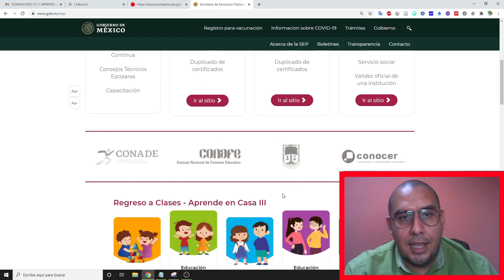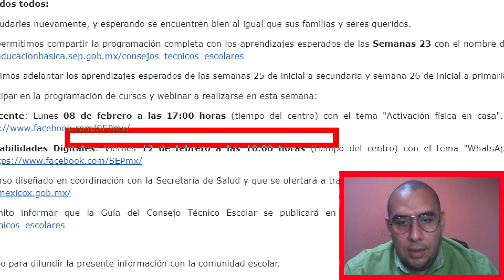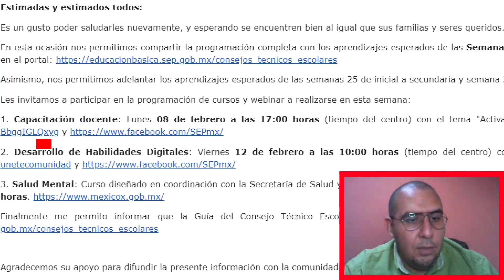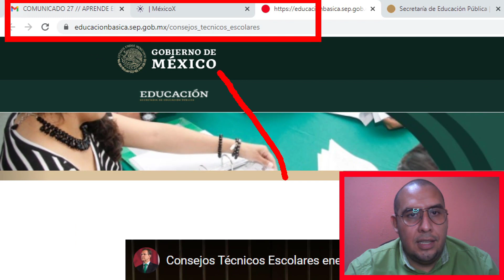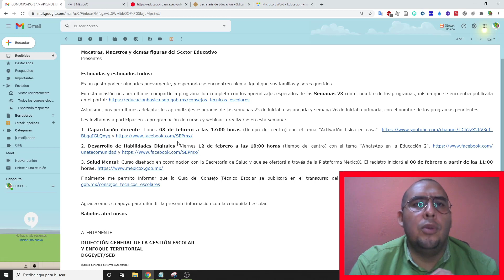COMUNICADO 27 - Se viene guía de CTE │Cursos en México X │Aprendizajes semana 23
En esta ocasión en Alex Duve material para docentes te comparto el comunicado 27.

Maestras, Maestros y demás figuras del Sector Educativo
Presentes

Estimadas y estimados todos:
Es un gusto poder saludarles nuevamente, y esperando se encuentren bien al igual que sus familias y seres queridos.

En esta ocasión nos permitimos compartir la programación completa con los aprendizajes esperados de las Semanas 23 con el nombre de los programas, misma que se encuentra publicada en el portal

Asimismo, nos permitimos adelantar los aprendizajes esperados de las semanas 25 de inicial a secundaria y semana 26 de inicial a primaria, con el nombre de los programas pendientes.

Les invitamos a participar en la programación de cursos y webinar a realizarse en esta semana:

1. Capacitación docente: Lunes 08 de febrero a las 17:00 horas (tiempo del centro) con el tema "Activación física en casa". y

2. Desarrollo de Habilidades Digitales: Viernes 12 de febrero a las 10:00 horas (tiempo del centro) con el tema "WhatsApp en la Educación 2". y

3. Salud Mental: Curso diseñado en coordinación con la Secretaría de Salud y que se ofertará a través de la Plataforma MéxicoX. El registro iniciará el 08 de febrero a partir de las 11:00 horas.

Finalmente me permito informar que la Guía del Consejo Técnico Escolar se publicará en el transcurso del día lunes 8 de febrero en el portal

Agradecemos su apoyo para difundir la presente información con la comunidad escolar.

Saludos afectuosos

ATENTAMENTE
DIRECCIÓN GENERAL DE LA GESTIÓN ESCOLAR
Y ENFOQUE TERRITORIAL
DGGEyET/SEB

🤳🏻Telegram CANAL de difusión de información y contenido educativo

Mi primer libro 📚 La Educación Holística en búsqueda de Consciencia: una compresión integral 📖